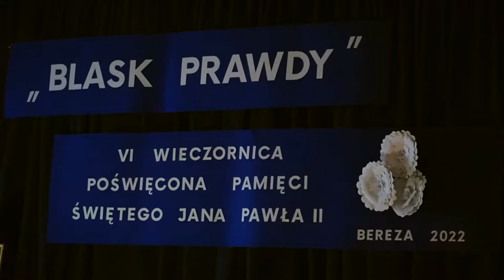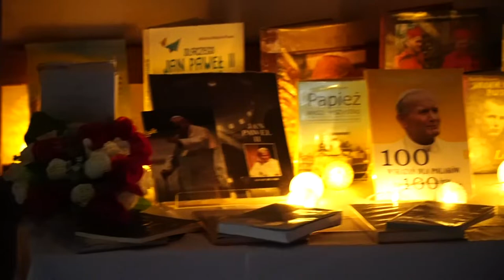„Blask prawdy” - Wieczornica pamięci św. Jana Pawła II w Berezie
16 października w świetlicy wiejskiej w Berezie odbyła się wieczornica poświęcona pamięci św. Jana Pawła II. W tym roku wspomnieniom wielkiego papieża Polaka przyświecało hasło "Blask prawdy", będące tytułem dziesiątej encykliki Ojca Świętego "Veritatis splendor".